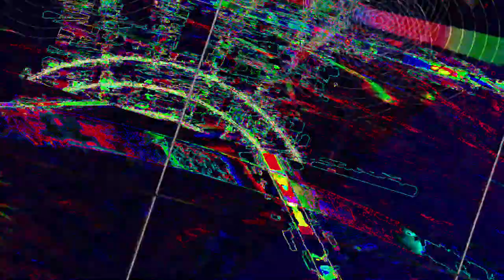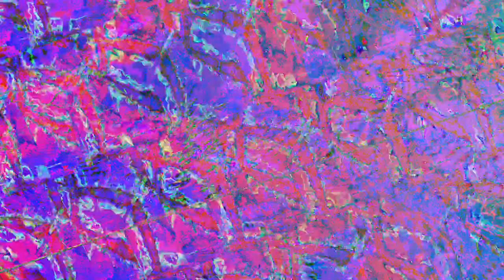[EPILEPSY WARNING] Movie 23 08 05 04h34m23s